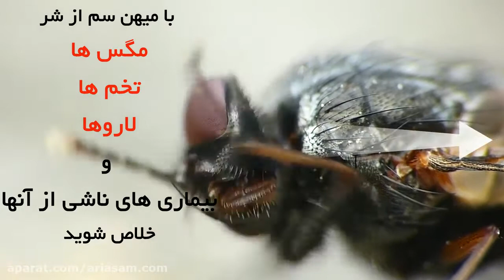چگونه از شر لاروهای مگس خلاص شویم؟ | سم قوی برای نابودی مگس ها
مگس ها در هر بار تخمگذاری 100 تخم تولید می کنند
آن ها می توانند تا 2000 تخم در طول عمر خود تولید کنند
مگس ها و تخم هایشان بسیار آلوده هستند
بیماری های زیادی را می توانند به انسان انتقال دهند
برای در امان ماندن از بیماری های ناشی از مگس باید آن ها را از بین ببرید
با میهن سم تماس بگیرید و قوی ترین سمو ضد مگس جهان را دریافت کنید